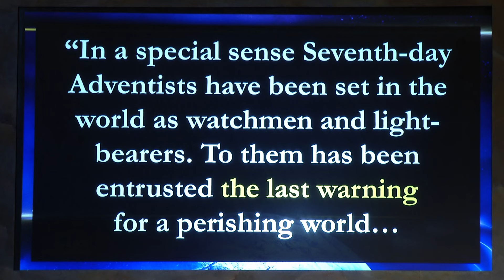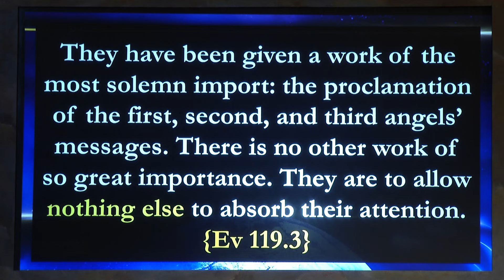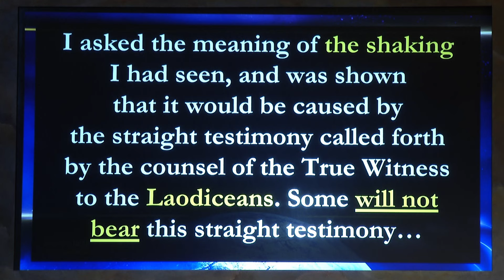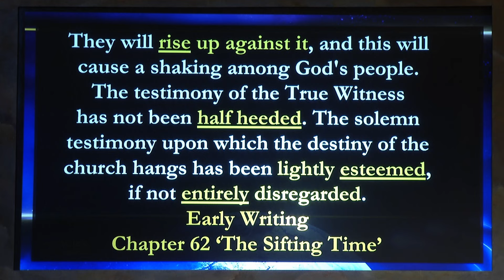"An Unwanted Guest Part 1 with Carlos Munoz